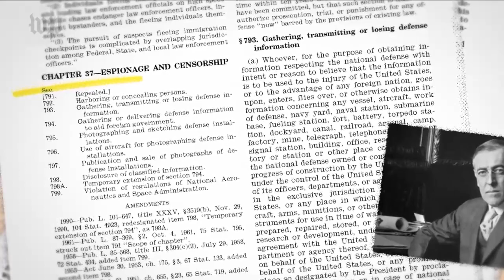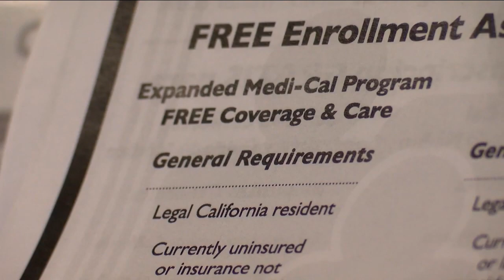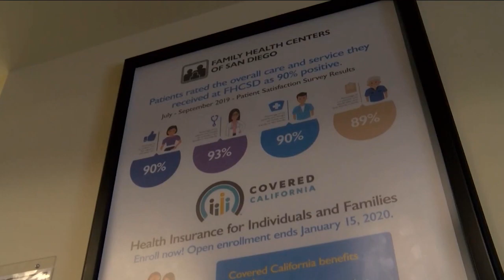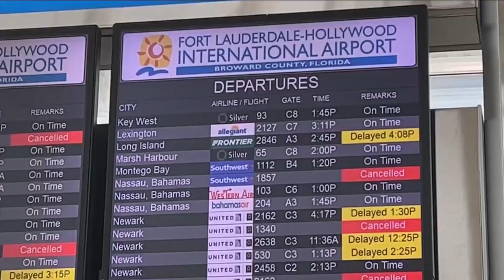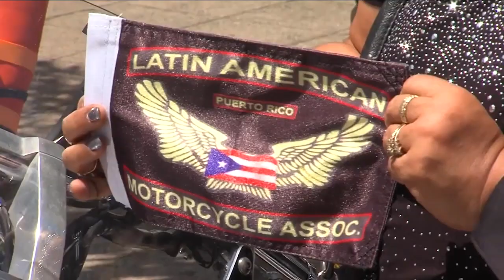13 de abril | Cierre de Edición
Acompaña tu noche de jueves con toda información en CierreDeEdición

📌 El presidente Joe Biden impulsó un plan de salud que permitirá a los "dreamers" acceder a servicios de atención médica mediante programas como Medicaid y Obamacare.

📌 El mariachi Vargas de Tecalitlán, uno de los mejores representantes de la música mexicana y que este año celebran su 125 aniversario, nos acompañan esta emisión de CierreDeEdición.